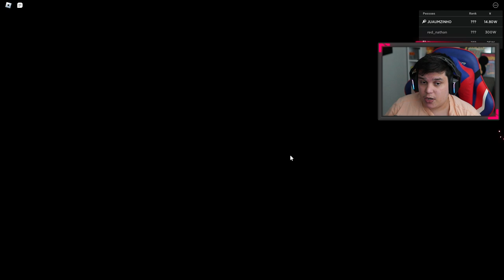AGORA TÁ CERTO, AMASSEI 100% do ULTIMO MUNDO no ANIME FIGHTERS!